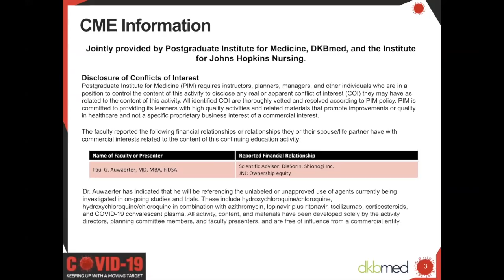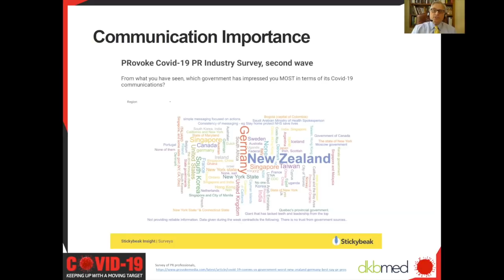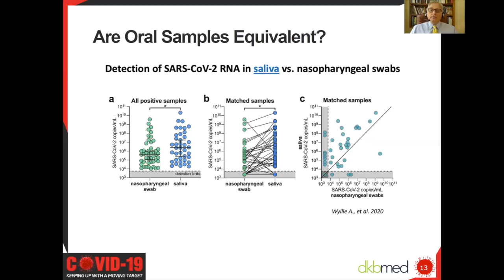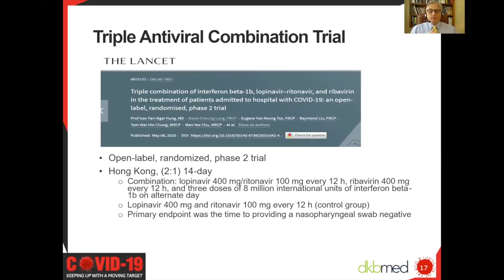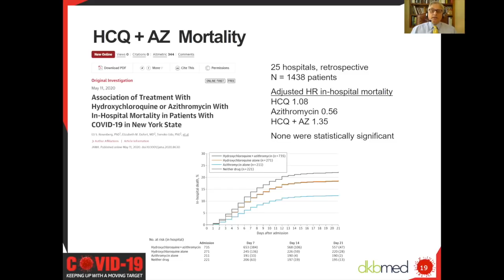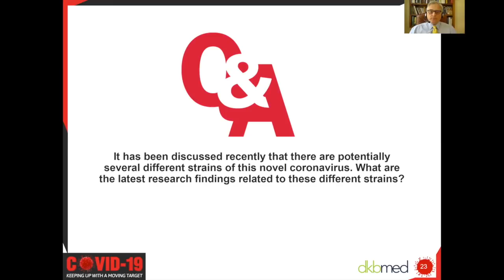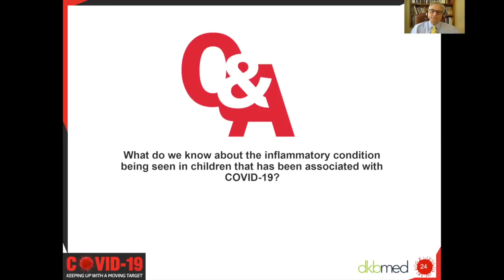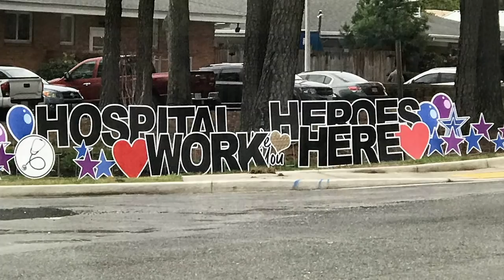UPDATE 5/13/2020 - COVID-19: Keeping Up with a Moving Target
Dr. Auwaerter updates us on COVID-19 and answers your questions. Topics covered:
- What to anticipate from states opening (02:10)
- The benefits of the new oral diagnostic test (05:32)
- Distribution issues with remdesivir (08:25)
- Findings from a trial of triple antiviral combination (09:31)
- New recommendations for pregnant women (14:10)
- Inflammatory condition in children (16:32)
- Sweden vs. New Zealand pandemic response (18:20)

Access our resource center, download webinar slides, and claim credit